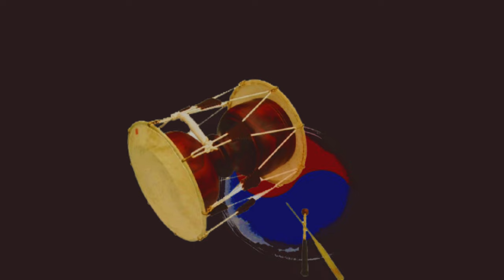창문을 닫쳐도 스며드는 달빛, 창부타령 ‘창문을’ 연속 듣기, 창 / 서행복, [민요 연속듣기 시리즈6], 국악, 경기민요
창문을 닫쳐도 스며드는 달빛, 창부타령 ‘창문을’ 연속 듣기, 창 / 서행복, [민요 연속듣기 시리즈6], 국악, 경기민요,  Korean folk song of Seo, Haengbok, 韓國民謠

서행복과 선생님과 함께하는 10분 민요교실 코너입니다. 이번 회에는 연속듣기 시리즈 여섯번째 시간으로  '창부타령 창문을'을 연속으로 들어봅니다.

- 서행복 음반(한의 소리, 흥의 소리) 구입하기 : 두개 15,000원(발송비 포함), 농협 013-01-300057, 한국국악교육원
- 민요교재 구입하기 : 18,000원(발송비 포함), 농협 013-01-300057, 한국국악교육원
- 가요장단보 교재 구입하기 : 14,000원(발송비 포함), 농협 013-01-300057, 한국국악교육원